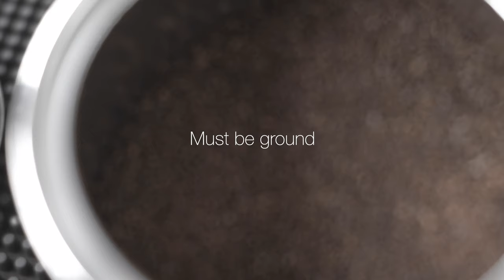Smell sooooo good! Love this beans! | Tennessee Whiskey Coffee | Jack Daniel's | MORNING COFFEE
Hello, this is my everyday morning coffee.

Today I've made DIRTY.
Coffee beans : Tennessee Whiskey Coffee | Jack Daniel's

smell sooooo good! Love this beans!

Happy every morning:)